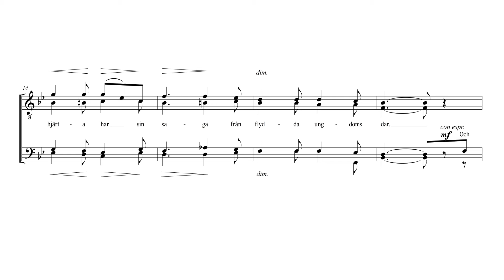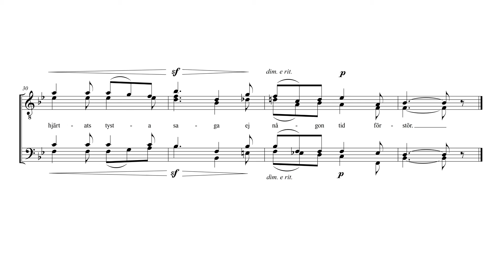Hjärtats saga - Tenor 2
Text: A Hedenstjärna
Sats: Okänd